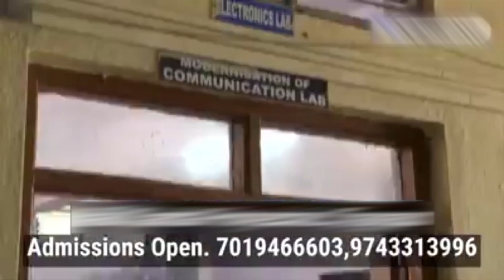लाखो रुपए की लागत से बना विजयपुर जिले के तालीकोटा का सरकारी अस्पताल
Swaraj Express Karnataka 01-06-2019